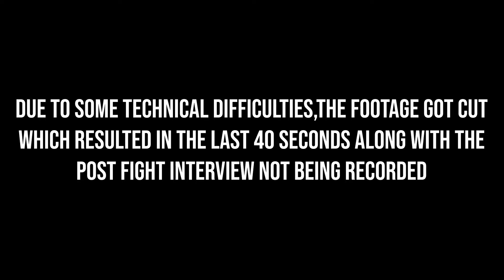RULE BREAKER VS ICE COLD - REALWRLD ALPHA 🔴🔵